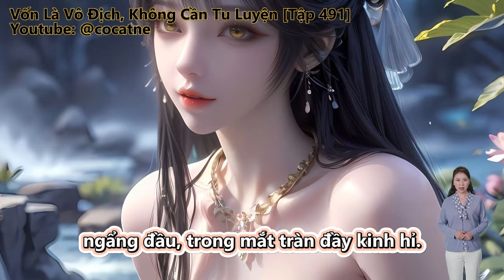Vốn Là Vô Địch, Không Cần Tu Luyện | Tập 489 - 491 | Review Truyện | Tu Tiên | Huyền Huyễn